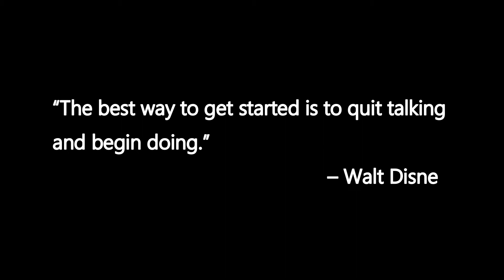My Most Productive Year #2😋🥩Working Mom DITL❤Tiffany Desiree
So far so good! I knew this was a good idea. I have so much motivation and it's exactly what I needed. What's your longest day of the week??
Enjoy the rest of your night and I'll catch you in the next one!!

tiffanydesiree03 (Personal)
tiffanydbeauty (YouTube, Beauty related)
Tiffany Kling
Richlandtown, PA 18955

A Little About Me:
Age: 36
Height: 5'3
Location: Pennsylvania
Occupation: Dental Assistant
Skin Type: Normal/Dry, Acne-Prone
Children: Dominik (Age 13)
* On my channel you will find a hodgepodge of videos as I am sharing bits of my everyday life with everyone 😀 I ask to please be respectable in the comments section as I want my channel to be a positive place to discuss different topics and "real life" situations. Any negative comments will be automatically deleted so please be kind. "Kindness is contagious."

* Dylan Sitts - Sick Days
* Sarah, the Illstrumentalist - Show in Stockholm
* Jubii - Runoff

Any products that have been sent complimentary for review purchases will be marked with an * and you can be sure I will always give the most honest feedback about any product I use and mention on my channel :-)